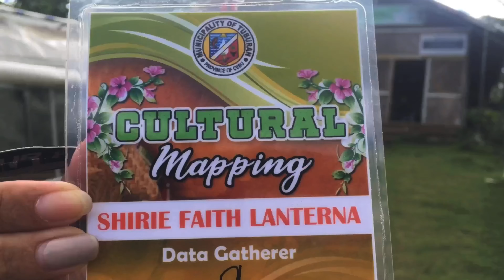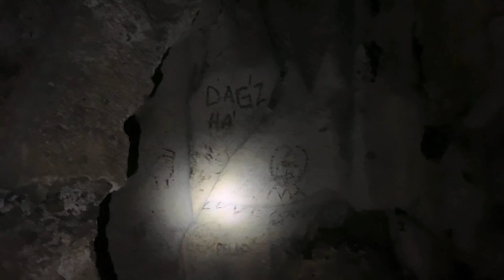ep.4 PHASE 2 | Binibinis Explore Tuburan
Now exploring the undiscovered and uncharted beauties of Tuburan.